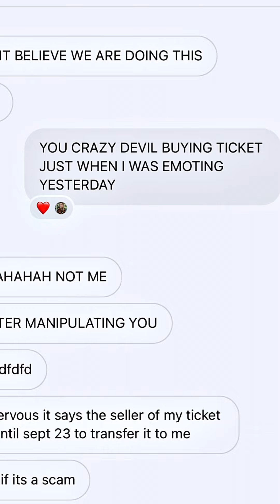Ed Sheeran - Los Angeles gigs 🌴